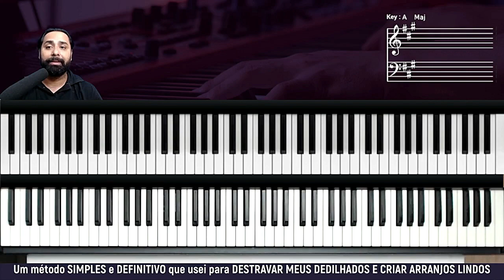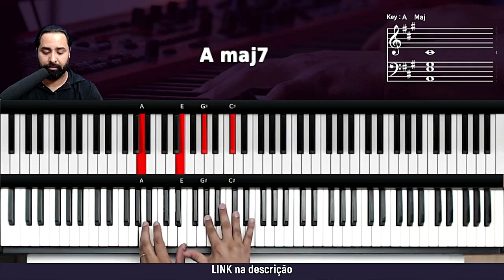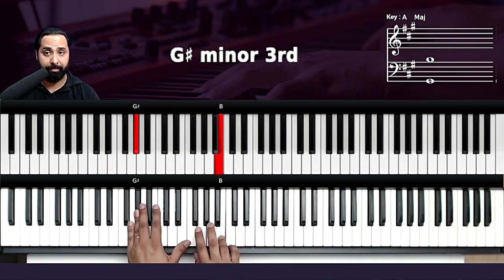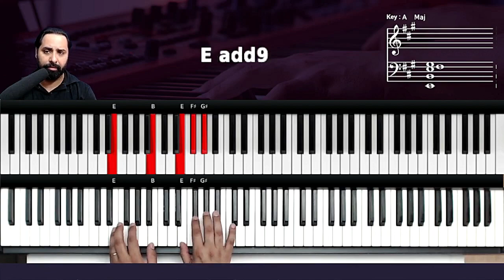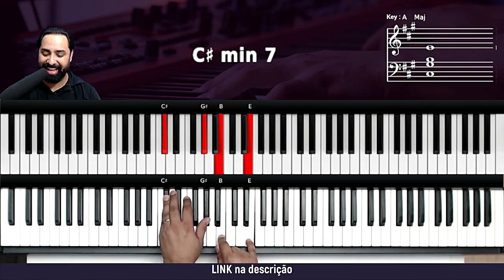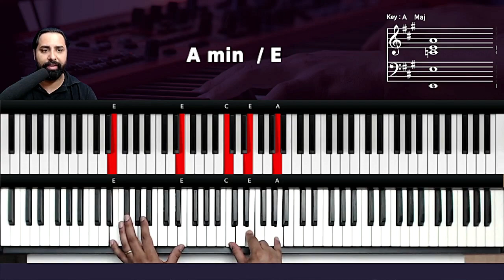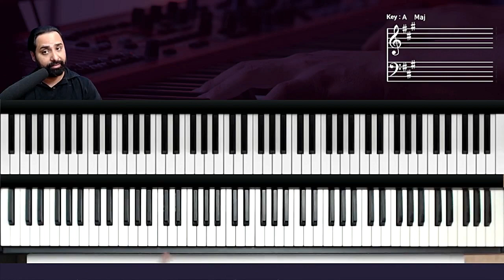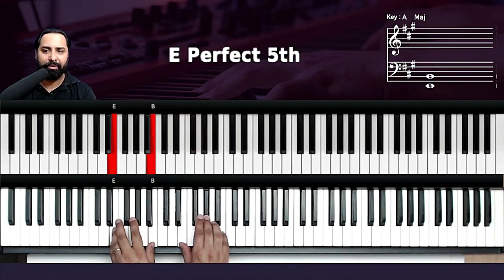Não tenhas sobre ti - Arianne - Aula de Teclado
Não tenhas sobre ti - Teclado Tutorial
Neste tutorial vou mostrar no teclado como tocar a introdução e os acordes da musica Não tenhas sobre ti da cantora Arianne

Não tenhas sobre ti  - Aula de Teclado
Não tenhas sobre ti tutorial
como tocar
tocar teclado
dedilhado teclado
acordes teclado
Arianne
paulo cesar baruk
teu trabalho é descansar em mim